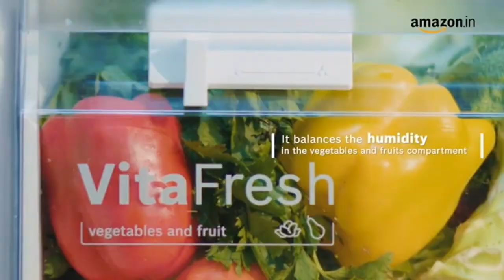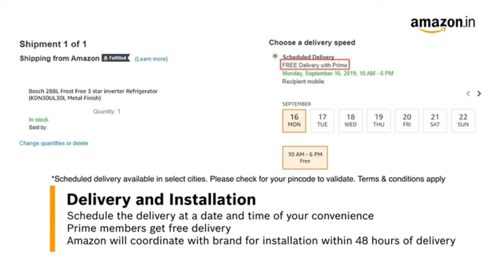bosch 327 l 3 star inverter frost-free double door refrigerator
Bosch 327 L 3 Star Inverter Frost-Free Double Door Refrigerator (KDN42UL30I, Mettalic)